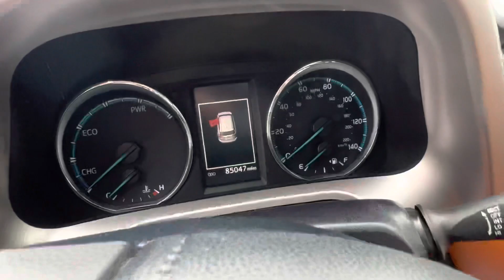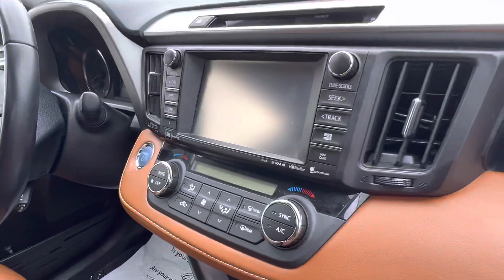2016 Toyota RAV4 Hybrid Limited | Steven Toyota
Black Sand Pearl Used 2016 Toyota RAV4 Hybrid Limited - Stock#: P16650A

Steven Toyota
2970 S Main St

Awards:
  * 2016 IIHS Top Safety Pick+